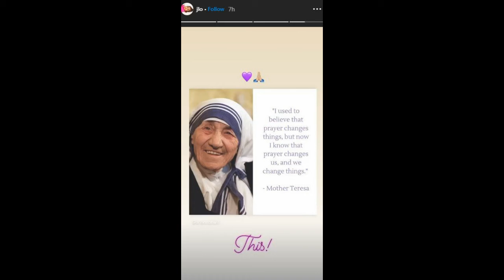Këngëtarja me famë botërore jep një me8azh të fortë me fjalët e Nënë Terezës